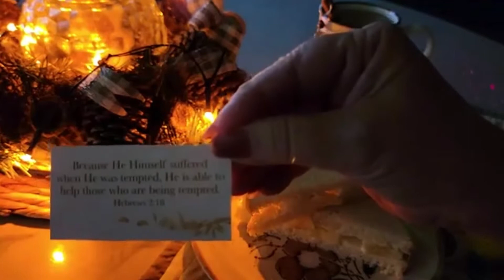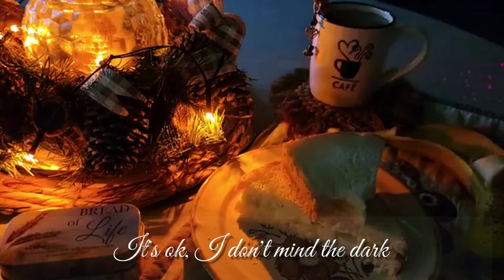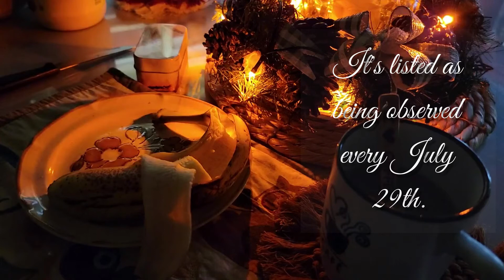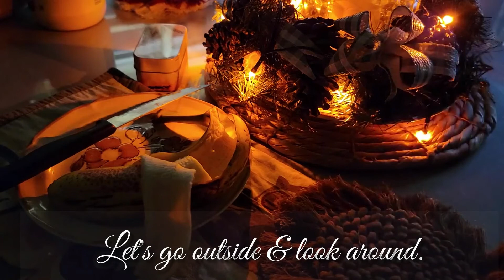Relaxing rain and a banana sandwich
Happy Holidays! Love Pam

★☆★ Follow me to learn even more Holiday Dates in our calendar!

YouTube Tool - TubeBuddy (Free):
► "Tubebuddy is a FREE browser extention that intergrates directly into youtube to help you run your channel with ease."

holidays&celebrations #